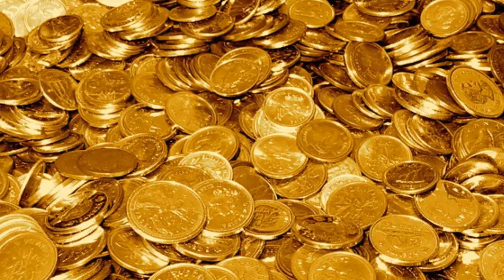Moosa Bin Naseer Episode 52 | Khalifa ka Moosa aur Tariq ko waipis bulany ka Hukm | Muslim Heroes